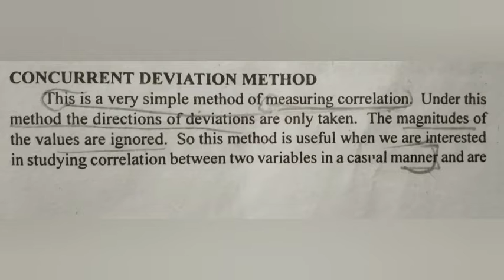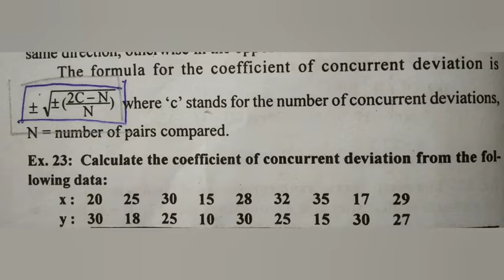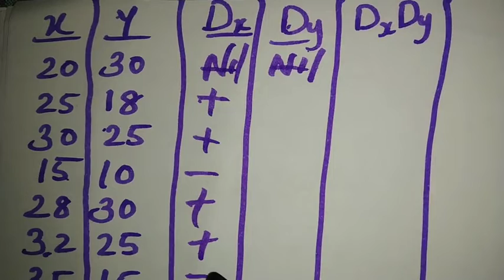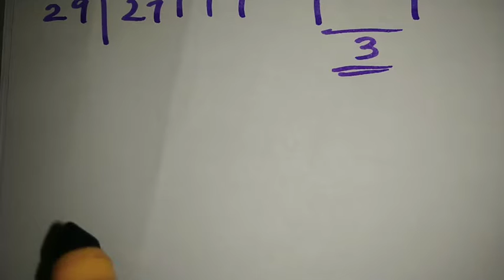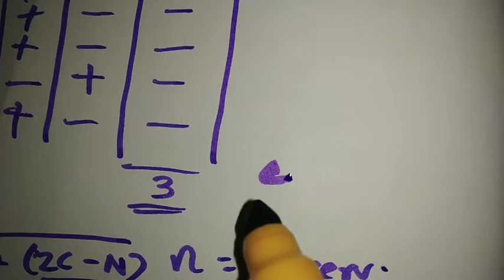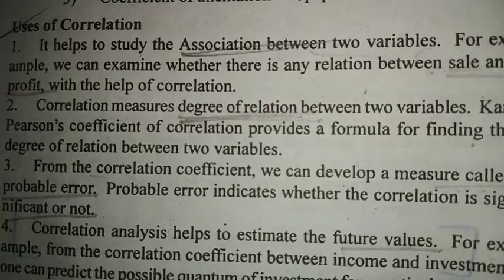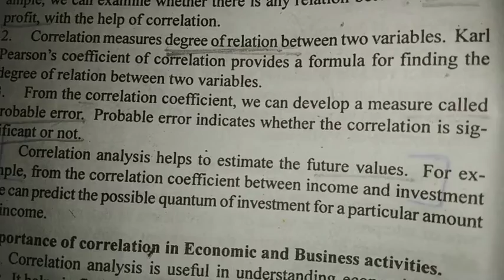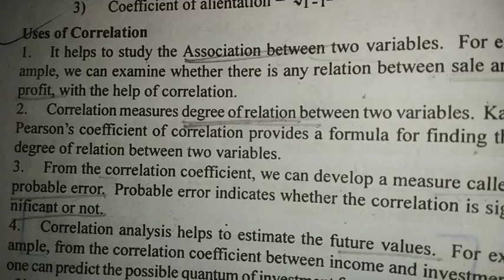Concurrent Deviation method in correlation | Calicut University degree and pg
Haiii All .

Thanks for take a look in this channel..

Here we discuss all subjects related with Commerce...

Classes are arranged according to your preference...